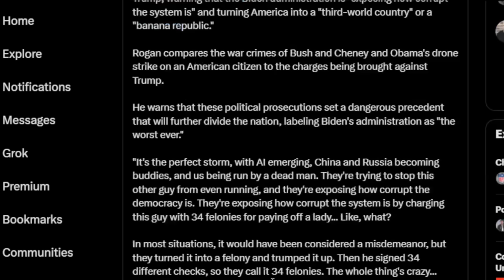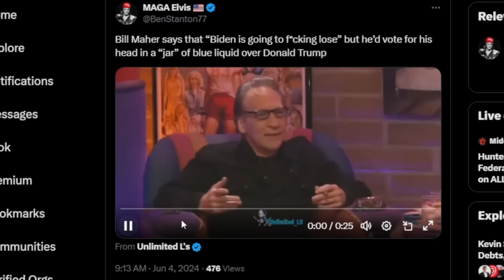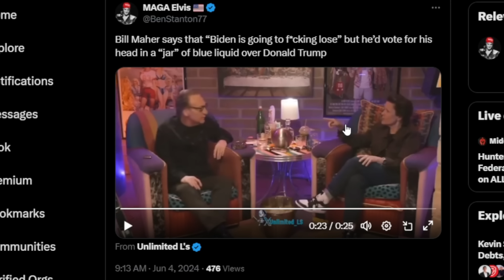Joe Rogan DISMANTLES Woke Bill Maher For DELUSIONAL Take On Donald Trump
Joe Rogan has had enough of people on the left like Bill Maher and their ridiculous views on the Donald Trump trials and well everything else that people like Bill Maher complain about. Joe Rogan spoke on the Joe Rogan show about people like Bill Maher not being able to realize that the country is going down the drain quickly. Joe Rogan said on the Joe Rogan show that the country is turning into a banana republic and Joe Rogan does not understand how people like Bill Maher can't see that when it should be obvious to people like Bill Maher. Joe Rogan realizes that we all live in the same country and that people like Bill Maher need to wake up and realize how bad it's getting instead of complaining. So Joe Rogan decided to air Joe Rogan's grievances on Joe Rogan's show about people like Bill Maher